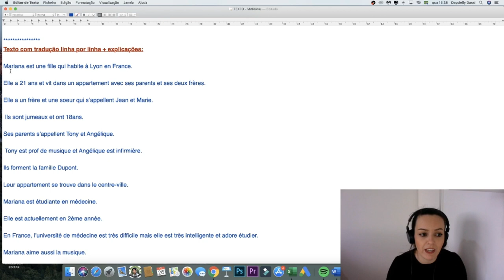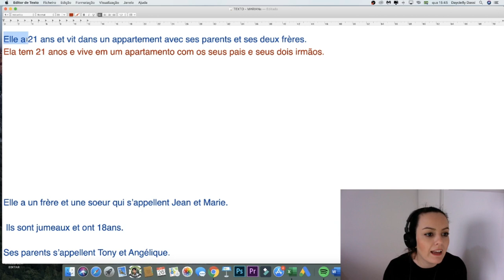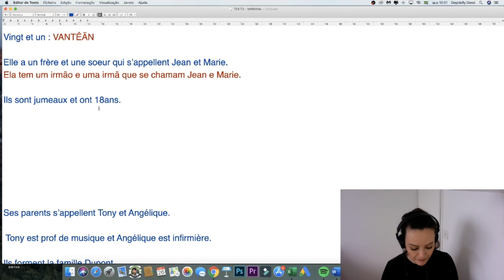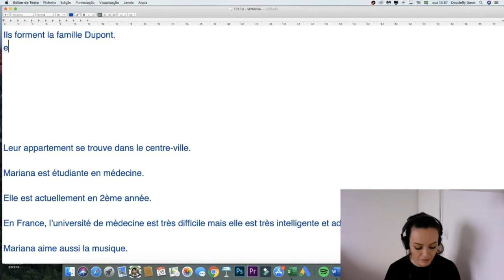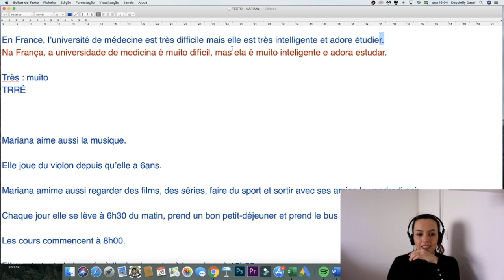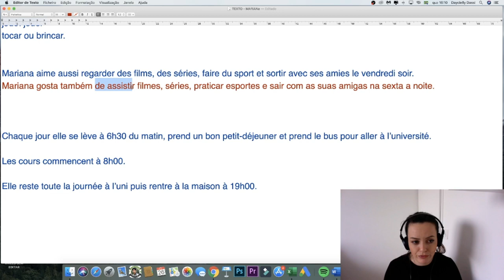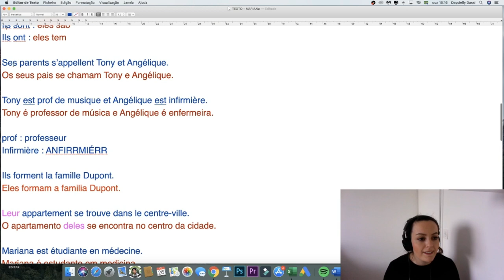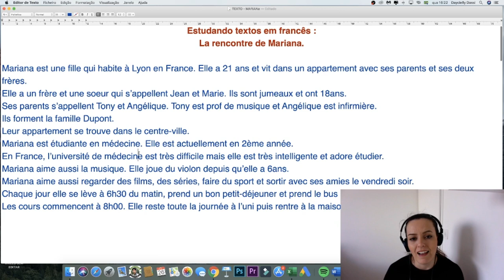LIVE #18 - AULA COMPLETA - LA RENCONTRE DE MARIANA [Estudo de texto]